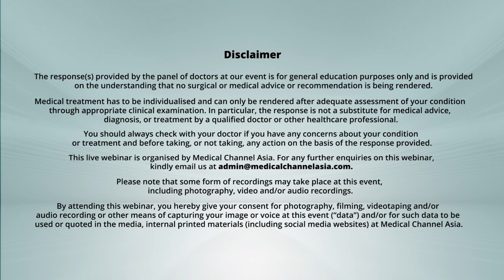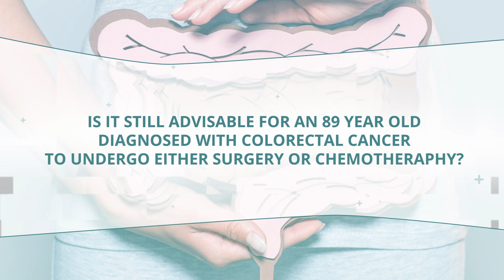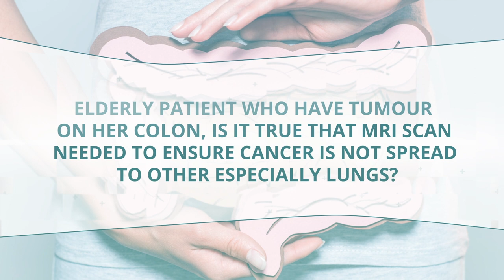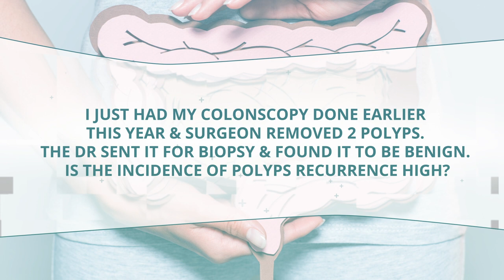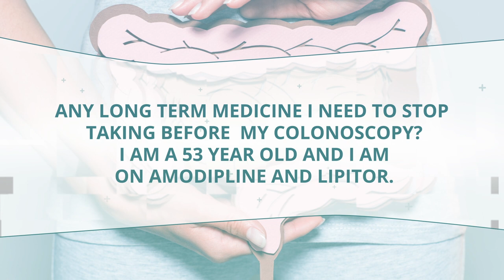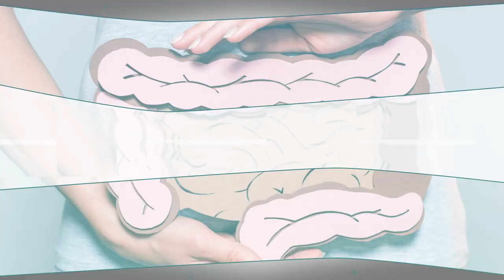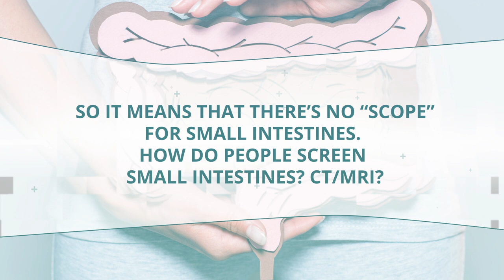Doctor On Call (DOC): Conversations on Colorectal Cancer (Part 2: Q&A)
Did you know that colorectal cancer is the third most common cancer in both sexes in Asia?
Doctor On Call, or DOC for short, is a webinar and lecture series brought to you by Medical Channel Asia (MCA), where we invite doctors and specialists in various fields to talk about pertinent topics, that you and other Asian populations will be interested in.

In light of Colorectal Cancer Awareness month in March, in this DOC webinar, we have Dr Eugene Yeo and Dr Toh Ee-Lin, General & Colorectal Surgeons at TEN Surgery Group, to talk to us about Colorectal Cancer and Screening - watch on to find out!

For Part 2 of the webinar, we have Dr Eugene Yeo and Dr Toh Ee-Lin answer some of the questions that were pre-collated during the event sign-up, as well as those that came in LIVE from our audience.  Find out the answers to these questions and more in our interactive Q&A session!

0:00 - Introduction
0:52 - What are the symptoms to identify colorectal cancer? Is constipation one of it?
2:19 - Is it still advisable for an 89 year old diagnosed with colorectal cancer to undergo either surgery or chemotherapy?
04:33 - What is the ideal age to start doing colonoscopy/endoscopy monitoring?
06:42 - An elderly patient has a tumour on her colon. Is it true that MRI scan is needed to ensure cancer has not spread to other organs, especially the lungs?
08:29 - I just had my colonoscopy done earlier this year and the surgeon removed 2 polyps. The doctor sent it for biopsy and found it to be benign. Is the incidence of polyp recurrence high?
09:36 - Any long-term medicine I need to stop taking before my colonoscopy? I am a 53 year old and I am on Amlodipine and Lipitor.
11:27 - Is it okay to do a scope at 36 years old?
13:14 - There is no "scope" for small intestines. How do people screen small intestines? CT/MRI?

This DOC webinar series is absolutely free for everyone to sign up for.